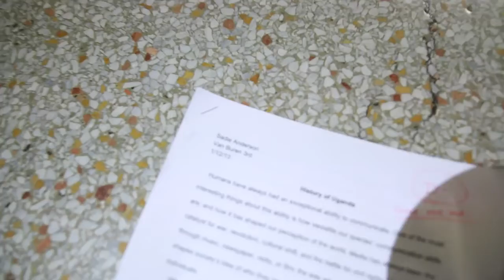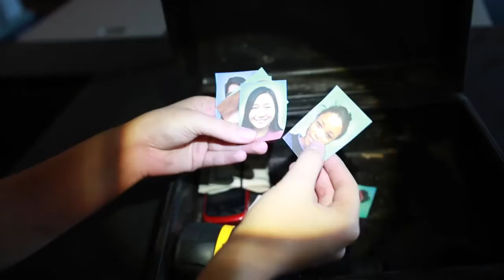12 A Horror Short Film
In the spirit of halloween, we filmed this short "horror" film. Three teenagers go back into their old school to film a documentary on the students that had gone missing. Little did they know the dead still haunted the halls of Ridgewood High...

Screenwriter: Isabelle Shavrnoch

Director of Photography: Noah Watson

Actors

Carley: Isabelle Shavrnoch

Nick: Noah Watson

Venessa: Rebekah Carnes

Mr.Clark: Mr. Shavrnoch

Screaming Girl: Katie Banka

Crawling Dead Guy: Christiian Leach

Makeup: Isabelle Shavrnoch